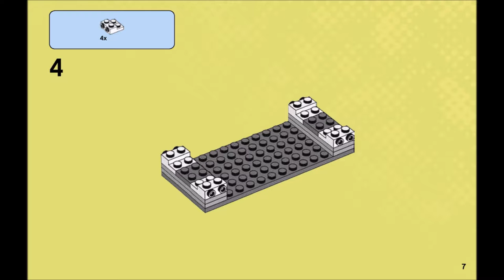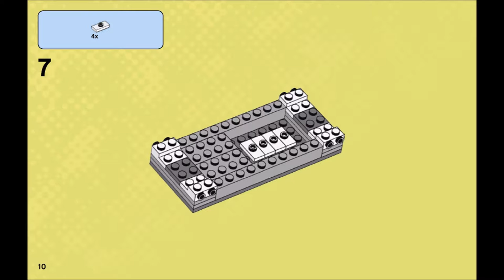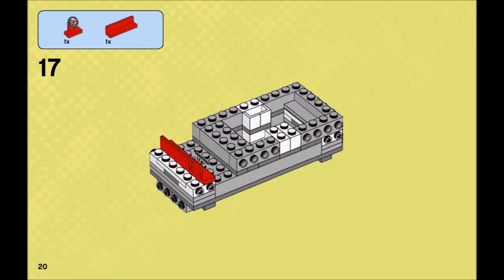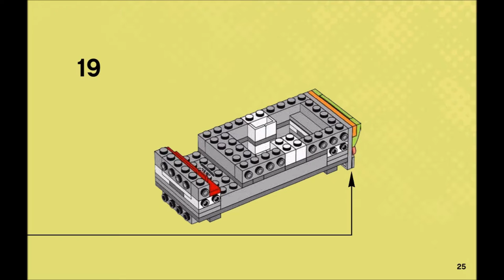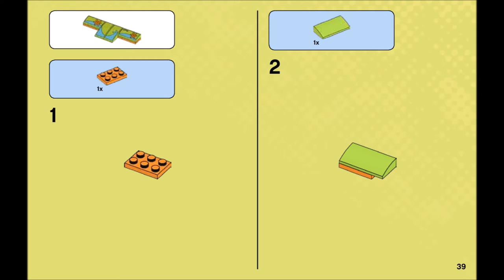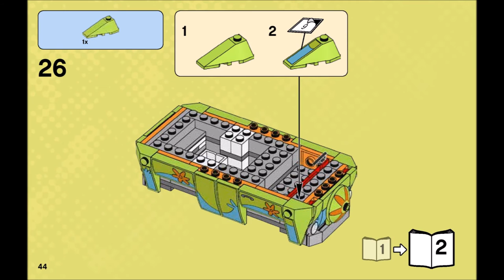LEGO Scooby-Doo 75902 the Mystery Machine Instructions DIY Book 1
Solve the Zombie mystery with The Mystery Machine! Escape from the Zombie and the spooky tree in The Mystery Machine with spy glass, computer screens, camera and a giant sandwich. Escape from the spooky forest with Scooby-Doo, Fred and Shaggy! Avoid getting trapped in the branches of the spooky tree and jump into The Mystery Machine to get away. Read the clue and open up the back of the vehicle to use the computer screens, spy glass and other mystery-solving equipment. Work out the real identity of the Zombie who is secretly operating the tree. then celebrate with a giant sandwich! Includes 3 minifigures: Fred, Shaggy and Zombie/Zeke, plus Scooby-Doo (standing version). The Mystery Machine features a driver's cabin with steering wheel and space for 2 minifigures, removable roof and foldout sides for easy play, stove, sink and spigot and assorted accessory elements including: spy glass, camera, torch, tape recorder, 2 computer screens, special brick with a mystery clue, gem, mug and a giant sandwich.